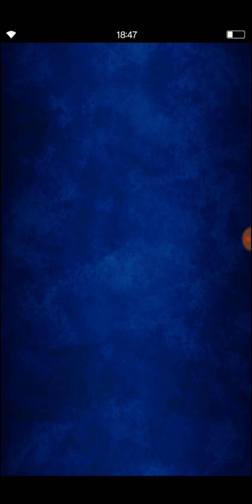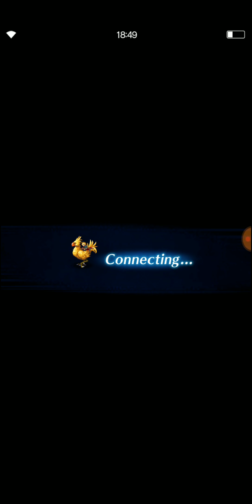「FF BRAVE EXVIUS」Story Event: The Ballad of Grandshelt PART 9 - Noisy Pursues (Boss Battle)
FFBE | Story Event: The Ballad of Grandshelt PART 9 - Noisy Pursues (Boss Battle)

STORMBLOOD is a registered trademark or trademark of Square Enix Co., Ltd.
All material used under license."